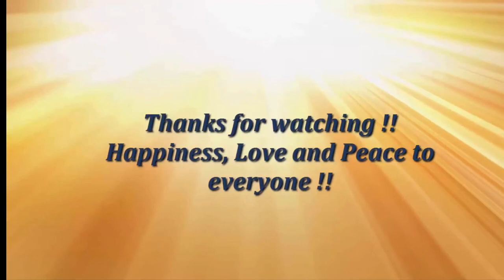How to make a Paper "Square / Masu/Gift box with Lid Variation(2)" - Useful Origami tutorial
# Origami
# Paper Crafts

Origami & Paper craft demos made very easy to learn!

Intro: I am passionate about  Paper arts since my childhood, especially Origami . I live in India, Karnataka, Bengaluru. By Profession I am into IT education & as a passionate hobby I do Origami & Crafts tutorial.

I have uploaded over 400 plus video tutorials on  various designs & models.

I started my channel in Feb 2015 and I am really overwhelmed by the response.

Happy Folding! Happiness, Peace & Love to everyone